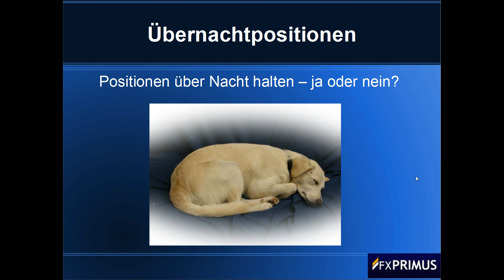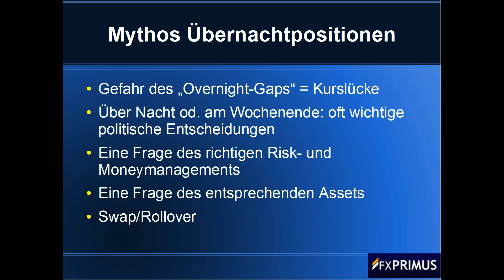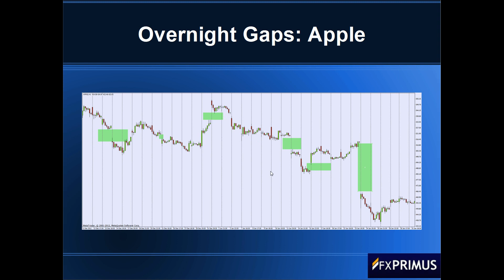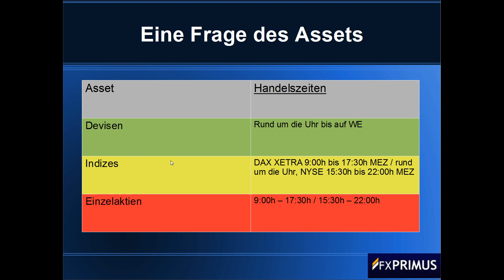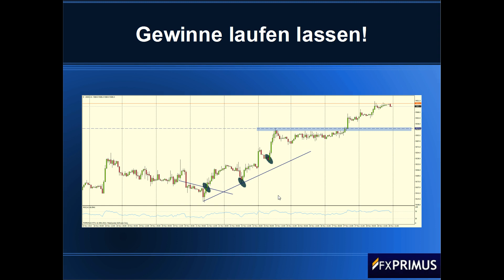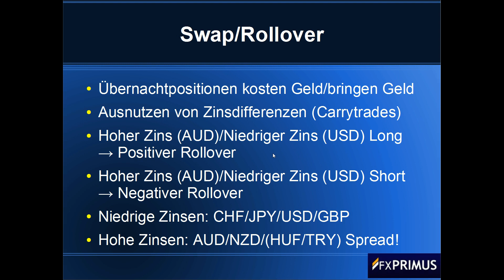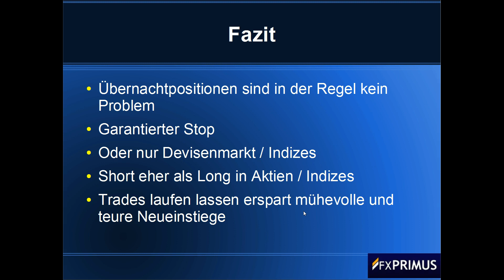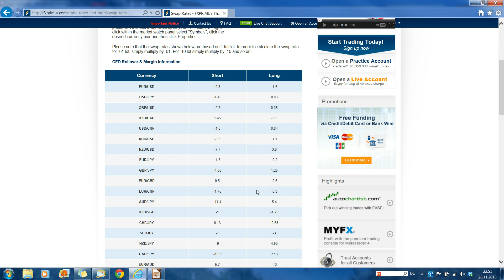Über Nacht Positionen halten oder nicht? FXPRIMUS